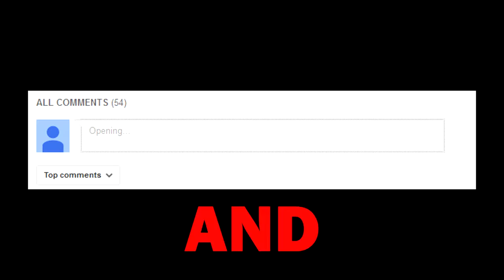I Found Sharlet :D- Doom 3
Poo Poo Head .

Two canaiballs are eating a clown , one says to the other ," Does this taste FUNNY to you "?